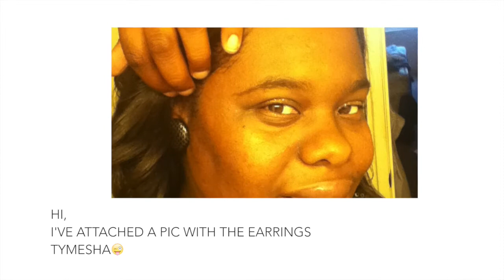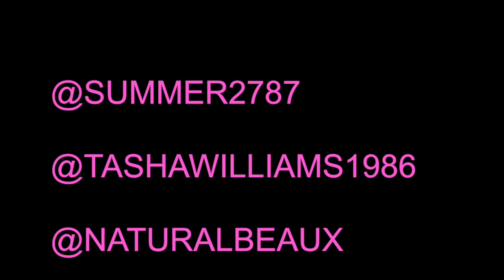12K Subbies Give-A-Way WINNERS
Hey Luvs! I hope all is well your way and that you've had a wonderful Thanksgiving! Here are the winners for my 12K Subbie Give-A-Way! Thank you all so much for your love and support.

With Love,
~Terryl

If you feel as though your Brand, Business or Product may be a good fit for my YouTube Channel, feel free to reach out to me so we can discuss your goals:

♥~HairFinity Vitamins | 1 for 24.00 or 2 for $42.00

YouTube Winners:
Dede Gwanda - Set #1
Tasha S - Set #2
Starr Angel - Set #3

FACEBOOK WINNERS:
Charita Martin - Camel Set
Latoya Msrockerfeller Handy - Pewter Set
Syreeta Rogers - Black Set

CREDITS:
Produced | Terryl D. Lewis
Edited & Branding | Terryl D. Lewis
Artist & Song| Silent Partner "Spring In My Step"
Cameras Used: Canon T3i
Editing Software: iMovie10

(I have permission to use this music.)